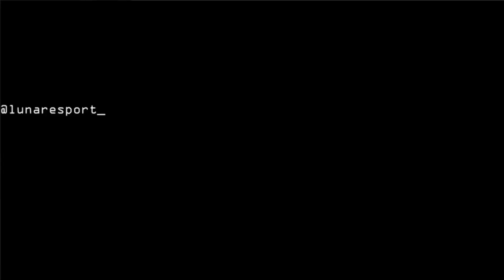CLAN LUNAR` WAR FUN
Kalau suka ya like
Kalau ga suka ya dislike